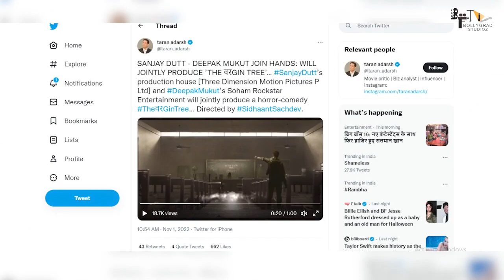Virgin Tree | 31 Interesting Facts | Snjay dutt | Sunny Singh, Mouni Roy and Palak Tiwari.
Sanjay Dutt , Mouni Roy, Palak Tiwari feature in horror-comedy 'The Virgin Tree'.

0:00 - Intro
1:00 - किस तरह की फिल्म लेकर आ रहे हैं संजय दत्त?
2:00 - कौन से कलाकार नजर आएंगे इस फिल्म में?

Sanjay Dutt is all set to make you laugh and bring fear with his new film titled 'The Virgin Tree'.
In the horror-comedy drama, Sanjay will be seen sharing screen space with Mouni Roy, Palak Tiwari, Sunny Singh, Aasif Khan and Beyounick.

Apart from starring in the film, Sanjay is also producing it with Deepak Mukut's Soham Rockstar Entertainment.
Sharing more details about the film, Sanjay said, "I am pleased to back the film which was exactly the script I was looking for. The film is the perfect blend of comedy and horror, with the right balance of chills and thrills. I am so glad to have found a production partner, in Deepak Mukut whose cinematic vision and ideals aligns with mine. I always wanted to encourage young fresh talent in the industry and with this film, we launch a new director with brilliant fresh vision. He has put together an eclectic cast and I wish them the best time and a glorious shoot ahead."

"Sanjay Dutt is cinema legacy. In him, I have found someone who aligns with me on my own creative vision. The Virgin tree is a movie that I truly believe has all the elements of being an out and out entertainer. It's rib tickling humour coupled with chills is such a perfect script. My association with Dutt makes this an even more special experience. I can't wait for everyone to watch the film we have envisioned. It's a cracker of a story that ensures the audience has a great time at the movies," Deepak Mukut added.

Writer- Trupti
Anchor - Shruti Dubey
Editor- Sujay dutta
GD- Rohit
Uploaded by Akshita

Thumbnail: horror comedy फिल्म के प्रड्यूसर बने संजय!